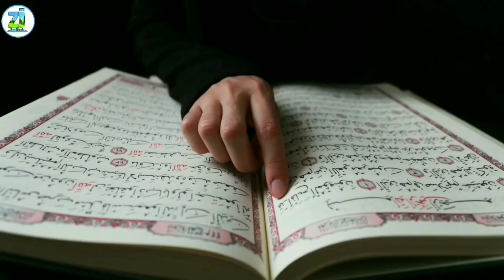Saudi muslim man love of mather masha allah || मुसलमान जरूर देखें